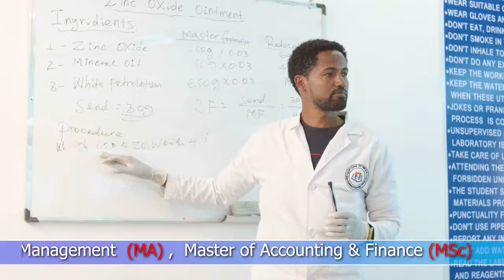Select College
Description
🔥🔥🔥 WELCOME TO AANAA ENTERTAINMENT🔥🔥🔥
  We are here to deliver amazing and high quality Oromic entertainment videos to the world.

                           AANAA ENTERTAINMENT PLC
                 Address:  kolfa keranio Sub City,Wase Alamrew Bulding
                                    3rd Floor
                                    Addis Ababa, Ethiopia
                                    Post Code: